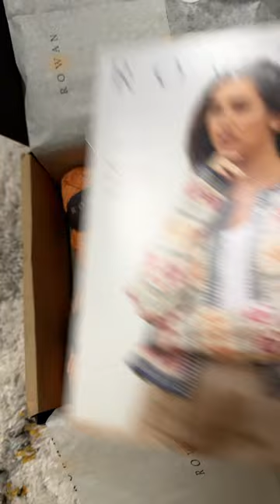Sea Stars Cardigan …. Extra skeins :)